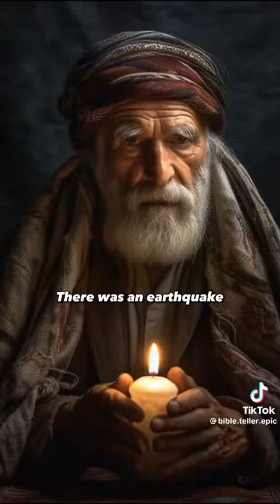foryou thankyou lord video